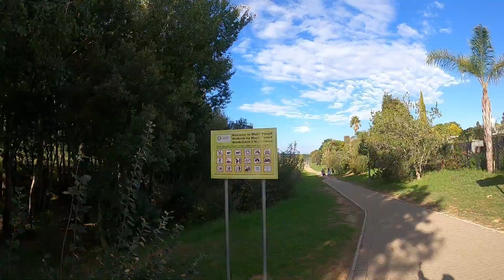Family Walk in the Majik Forest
Mel, Matthew and I went for a walk in the Majik Forest on Easter Friday. It was a beautiful day and we really wanted to get out of the house for a bit. We are also trying to be more active to drop some, what we call, 'COVID pounds'!

It is always difficult finding a 'safe' place to walk with Matthew, Matthew is on the autism spectrum and does not understand danger in terms of moving cars, dangerous insects / reptiles, etc. and there is a lot of potential for him to hurt himself. We are thus very selective in where we can go with him. We prefer parks like the Majik Forest where the entire park is enclosed / fenced in. Matthew also used to be a 'runner' so this gives us peace of mind.

If you haven't been to the Majik Forest, go check it out. It is really beautiful. Take the family and go get some fresh air in your lungs!

Address: 42 Artillery Rd, Door De Kraal, Cape Town, 7530